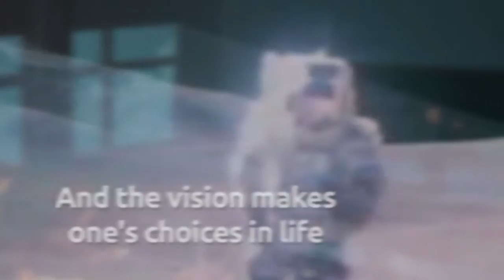Race To Mars Teaser Trailer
Race To Mars is a turn-based, space company simulation game where players become the head of the newly established company with the goal of establishing a colony on Mars. You begin as a startup -- develop cutting edge aerospace technologies and use them to achieve orbit and fly beyond Earth vicinity, blazing the trail of a space pioneer and leaving the competition far behind on your way to victory.